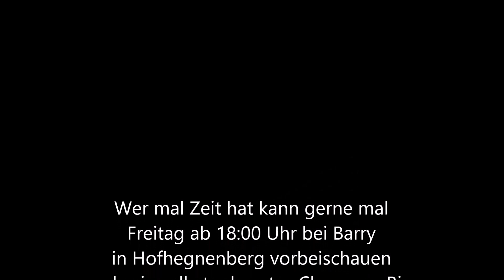Cheyenne Bier testen bei Ohitika Wanbli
Wir haben Barry einen Mann mit Wurzeln bei den Cheyenne Indianern besucht , er braut sein eigenes Bier , das sogenannte Cheyenne Bier